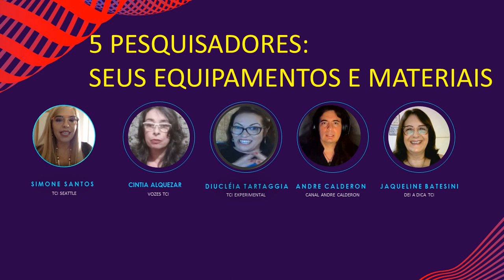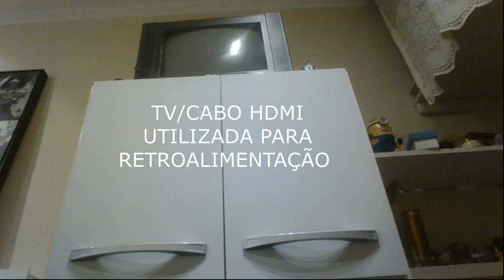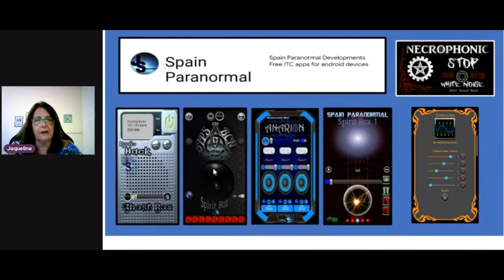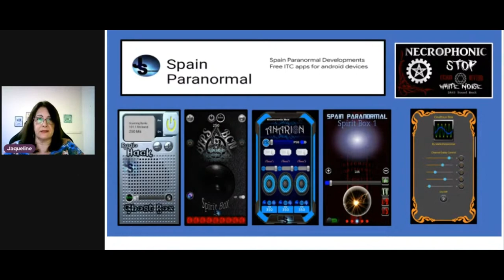CONHEÇAM OS EQUIPAMENTOS E MATERIAIS DE TCI DE 5 PESQUISADORES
Simone Santos (mostra seu laboratório e equipamentos /captação de imagens e EVPs)
Andre Calderon: @AndreCalderon ( equipamentos e materiais/Orbes e EVPs))
Diucléia Tartaggia (materiais e equipamentos/ captações de EVPs e Transimagens)
Jaqueline Batesini: @deiadica-tci-ufologia ( aplicativos para captação de EVPs)
Cintia Alquezar:  @vozestci (montagem de Portal/passo a passo/equipamento)